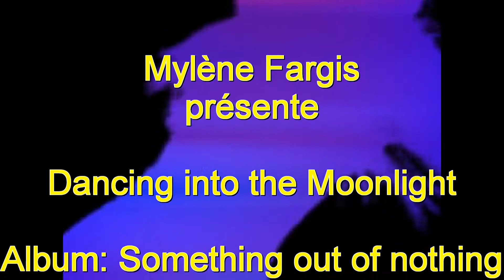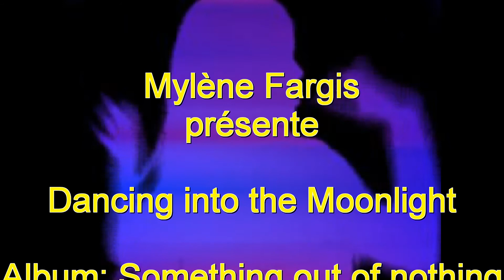Mylene Fargis - Dancing into the Moonlight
Track: Dancing Into The Moonlight
Album: Something Out Of Nothing
Producer: Mylène Fargis
Released by: Mylene-FM
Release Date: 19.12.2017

The music and video images are free of third party rights.